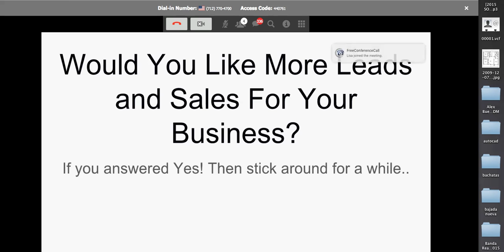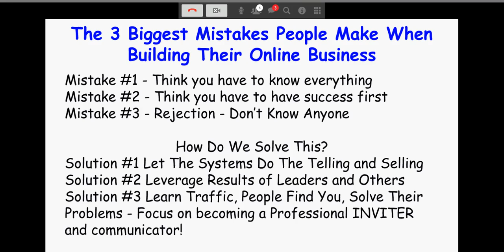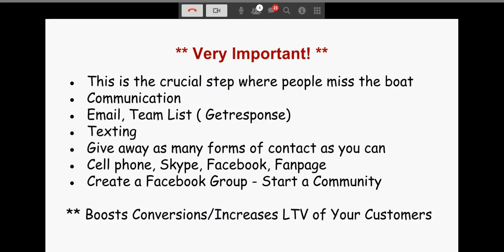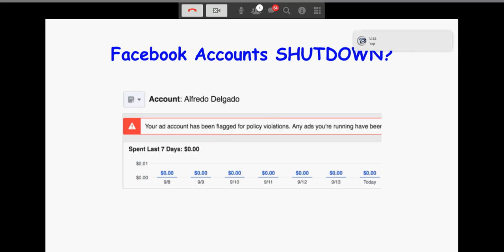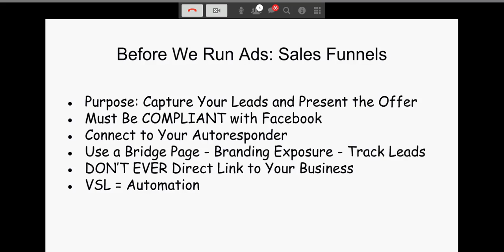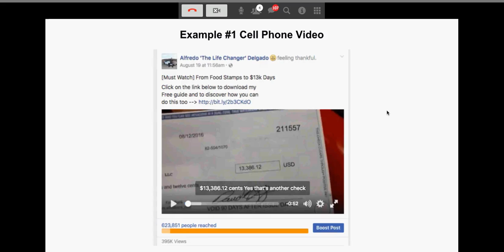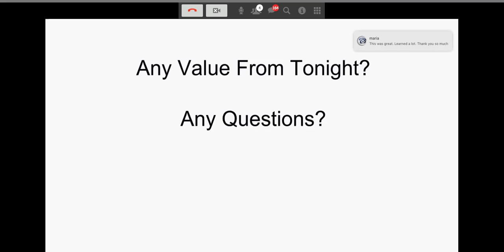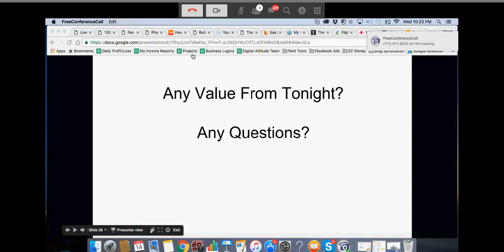How run ads on facebook the right way training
Real training on facebook ads tips and tricks